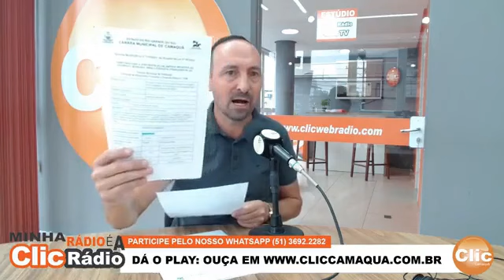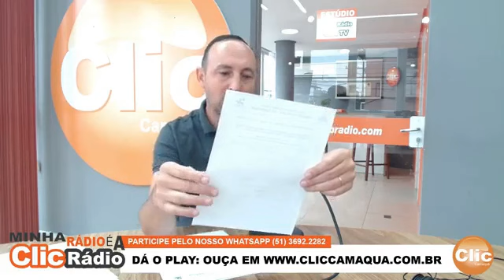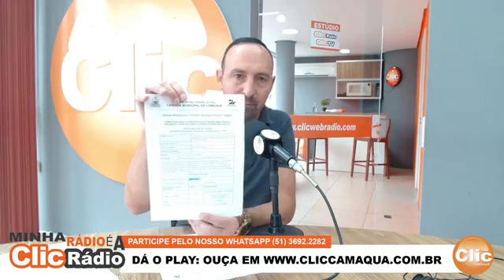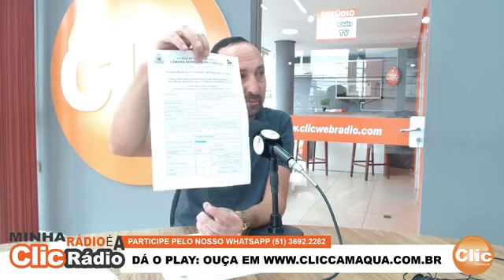Confira o comentário semanal do vereador Vinícius Araújo - 19/03/2024